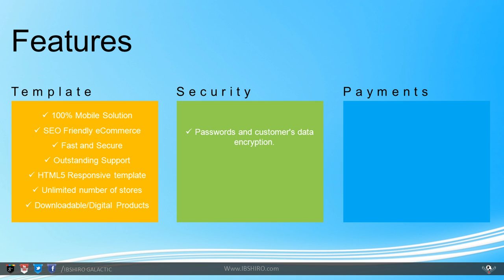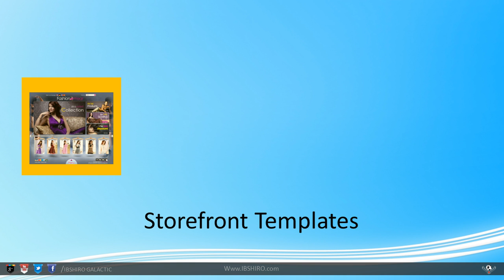Start myOwn Online Store Today with Ibshiro Ecommerce Solution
Build Your Online Store! as low as $15/mo

Do you want to have your own online store and start growing your business today and get paid, with Ibshiro E-Commerce Solution you will get the best support to build your own Shop to sell anything anywhere.

FEATURES:

-100% Mobile Solution
-SEO Friendly eCommerce
-No ownership cost
-Easy to learn and simple to use
-Fast and Secure
-Outstanding Support